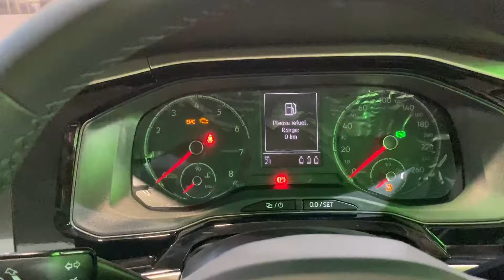Volkswagen Virtus 1.0L TSI Highline Automatic || Virtus Highline Value for money variant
Volkswagen Virtus price ranges between Rs. 11.56 Lakh - Rs. 19.83 Lakh depending on the variant selected.
When was the Volkswagen Virtus launched?
The Volkswagen Virtus was launched in India on 9 March, 2022. The 2023 version was introduced on 22 March, 2023.
What variants does the Volkswagen Virtus get?
The Volkswagen Virtus is available in three variants – Comfortline, Highline, Topline, and GT Plus.
What are the features available in the Volkswagen Virtus?
Exterior:
The front of the Volkswagen Virtus gets a clean design with two horizontal chrome slats. These extend up to the LED headlamps, which also get integrated DRLs. Further down, the fog lamps get vertical housing, while the chrome insert on the bumper gives the Virtus an appealing look.
At the side are dual-tone alloy wheels. Notably, the top-spec GT trim gets gloss black alloy wheels and a ‘GT’ badge on the front fender. At the rear, the split tail lamps get a smoke effect, and the ’Virtus’ lettering is placed more prominently at the centre of the boot. The colour options of the sedan include Carbon Steel Grey, Wild Cherry Red, Candy White, Reflex Silver, Curcuma Yellow, and Rising Blue.
Interior:
The cabin of the Volkswagen Virtus is dominated by a 10-inch touchscreen infotainment system with wireless Apple CarPlay and Android Auto connectivity, a wireless charger, ventilated front seats, automatic climate control, cruise control, an electric sunroof, a digital instrument cluster, and leather upholstery. The Virtus has the capacity to seat five occupants.
On the safety front, the Virtus is equipped with six airbags, multi-collision brakes, a reverse parking camera, and electronic stability control.
What are the engine, performance, and specifications of the Volkswagen Virtus?
The Volkswagen Virtus can be had in two BS6 Phase 2-compliant petrol engines – 1.0-litre petrol and 1.5-litre petrol. The former has an output of 114bhp and 178Nm of torque and is coupled with a six-speed manual and a six-speed automatic transmission.
The 1.5-litre petrol engine is a more potent offering that generates 148bhp and 250Nm of torque. The motor is mated only to a seven-speed dual-clutch gearbox, while a manual gearbox is given a miss for this powertrain.
Is Volkswagen Virtus a safe car?
The Made-in-India Virtus has scored a five-star safety rating in the Latin NCAP crash test.
What are the rivals to Volkswagen Virtus?
It takes on the likes of the Hyundai Verna, Maruti Suzuki Ciaz, Skoda Slavia, and Honda City.

volkswagen virtus

volkswagen virtus gt

volkswagen virtus modified

volkswagen virtus base model

volkswagen virtus gt plus

volkswagen virtus top speed

volkswagen virtus malayalam

volkswagen virtus black

volkswagen virtus vs skoda slavia

volkswagen virtus automatic

volkswagen virtus all variants

volkswagen virtus automatic base model

volkswagen virtus acceleration

volkswagen virtus ambient lighting

volkswagen virtus alloy wheels modified

volkswagen virtus autocar

volkswagen virtus arun pawar

volkswagen virtus accident

volkswagen virtus average

all new volkswagen virtus

all variants of volkswagen virtus

arun panwar volkswagen virtus

volkswagen virtus highline 1.0 tsi at

volkswagen virtus topline 1.0 tsi at

volkswagen virtus highline automatic

volkswagen virtus 1.0 automatic

volkswagen virtus all colours

volkswagen virtus base model 2024

volkswagen virtus blue

volkswagen virtus black colour

volkswagen virtus base model 2023

volkswagen virtus best value for money variant

volkswagen virtus base model modified

volkswagen virtus blue colour

volkswagen virtus body kit

black volkswagen virtus

base model of volkswagen virtus

best variant of volkswagen virtus

buying volkswagen virtus

blue volkswagen virtus

brotomotiv volkswagen virtus

baiju n nair volkswagen virtus

volkswagen virtus matte black

volkswagen virtus comfortline 2023

volkswagen virtus comfortline 2024

volkswagen virtus crash test

volkswagen virtus carbon steel grey

volkswagen virtus comfortline 1.0 tsi mt

volkswagen virtus carbon steel grey matte

volkswagen virtus colours

volkswagen virtus colors

volkswagen virtus convertible

volkswagen virtus cng

compare skoda slavia and volkswagen virtus

cng in volkswagen virtus

crash test volkswagen virtus

comparison between hyundai verna and volkswagen virtus

chevrolet cruze vs volkswagen virtus

cherry red volkswagen virtus

volkswagen virtus maintenance cost

volkswagen virtus deep black pearl

volkswagen virtus delivery

volkswagen virtus drive

volkswagen virtus discount

volkswagen virtus diesel manual

volkswagen virtus drag race

volkswagen virtus drifting

volkswagen virtus diesel

volkswagen virtus drive review

volkswagen virtus dds

difference between skoda slavia and volkswagen virtus

driving volkswagen virtus

volkswagen virtus gt 1.5 tsi dsg
volkswagen virtus gt plus edge dsg